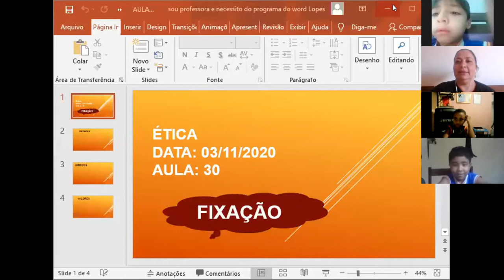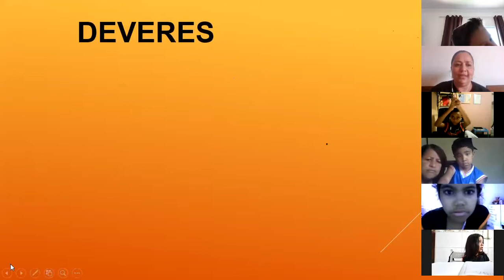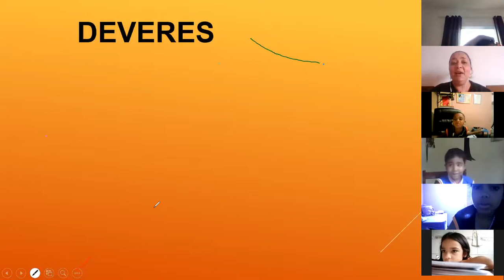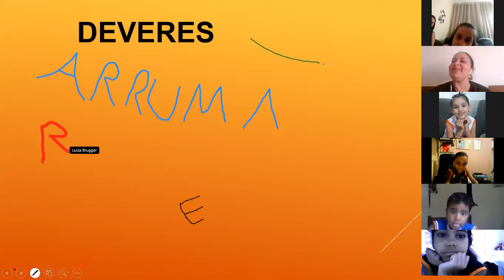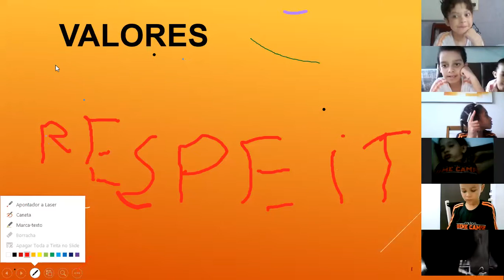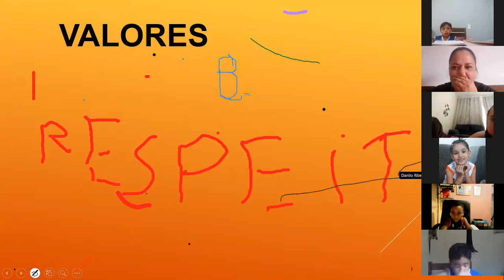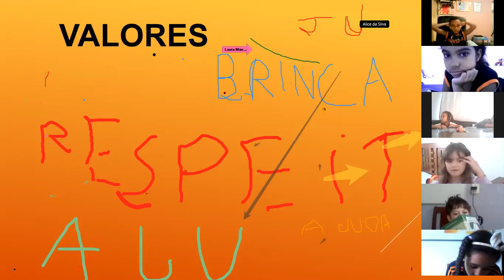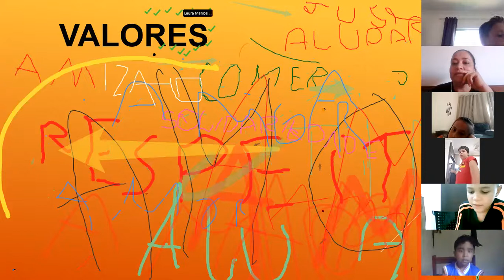AULA 30 DE ÉTICA 1º ANO A E B PROFª ADRIANE E ELIANE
FIXAÇÃO